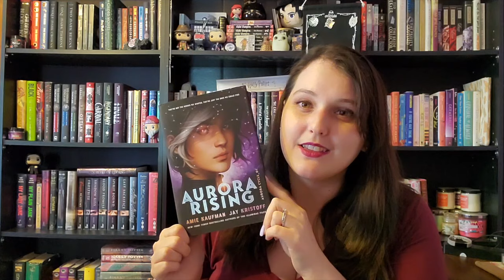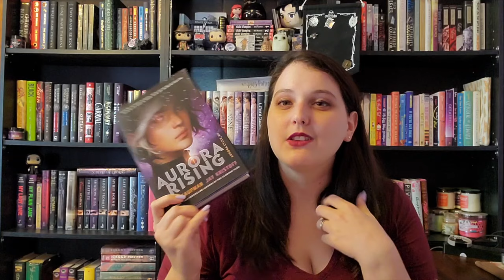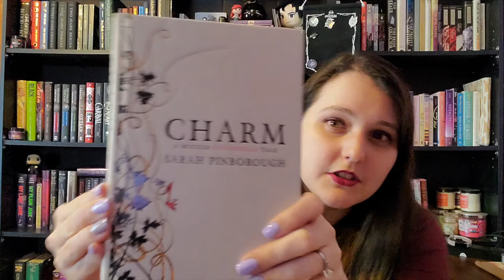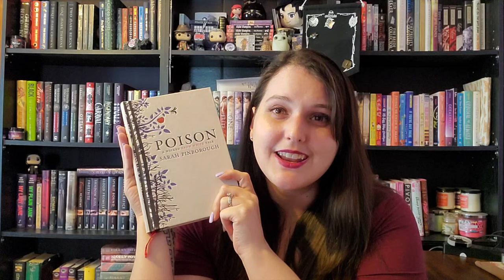Final Biannual Bibliothon TBR